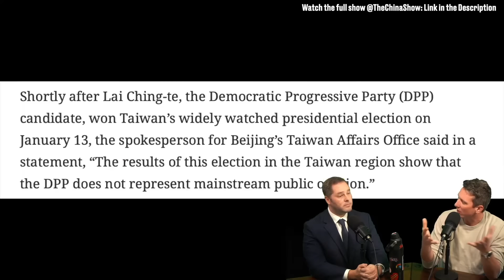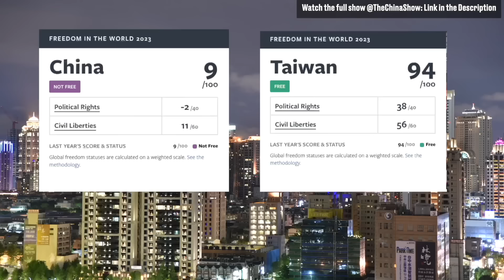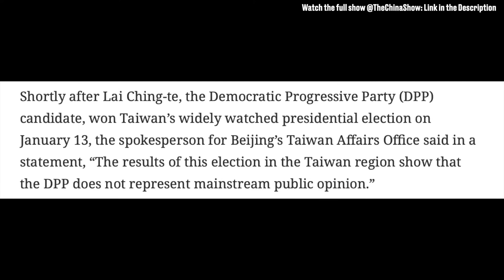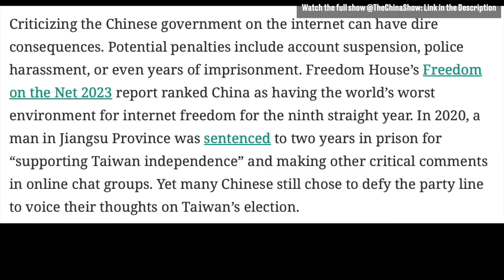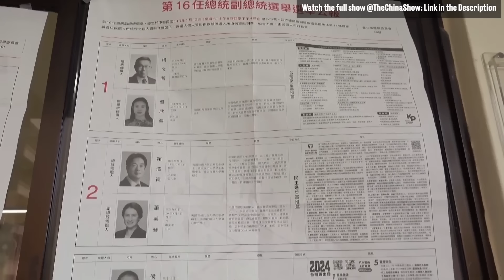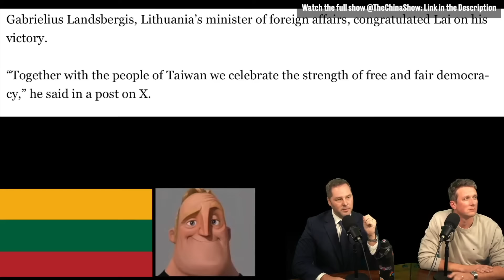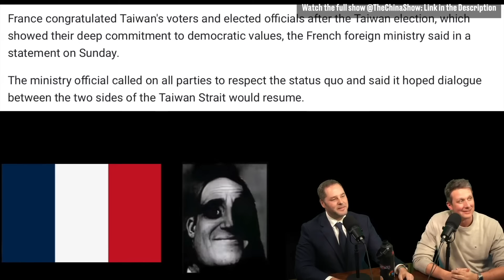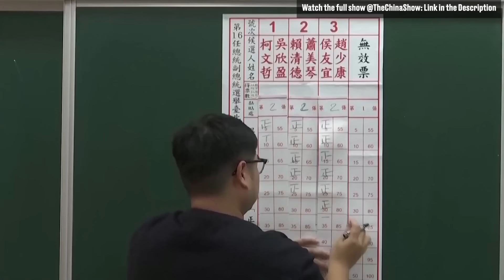China's 'Final' Red Line Has Been Crossed...AGAIN!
Once again Taiwan crosses China's 'final' red line. How many final red lines does China have?

Some sources -